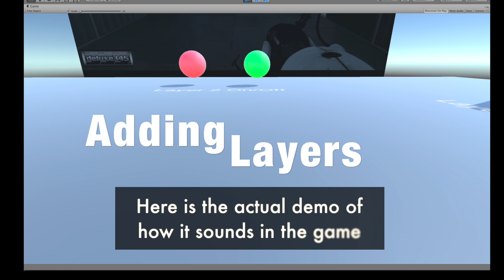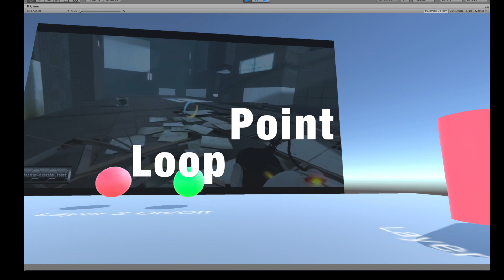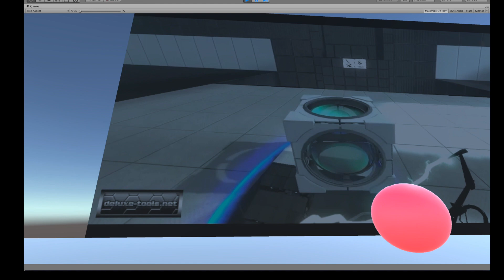Adaptive Music - Vertical Remixing/Layered - Tomokazu Hiroki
This video is about Vertical Remixing - Layered